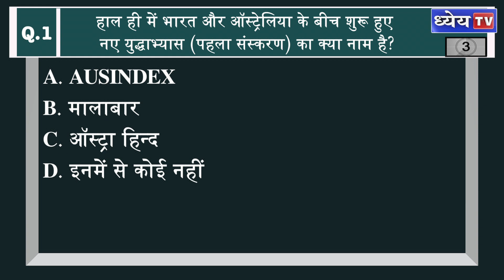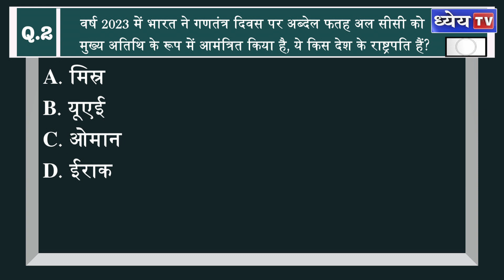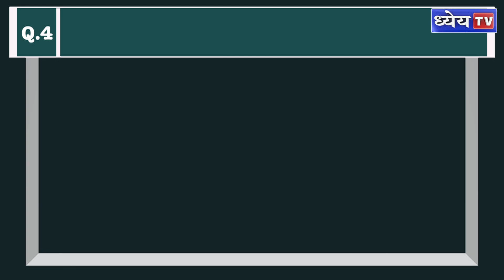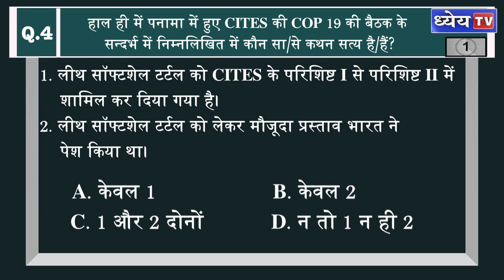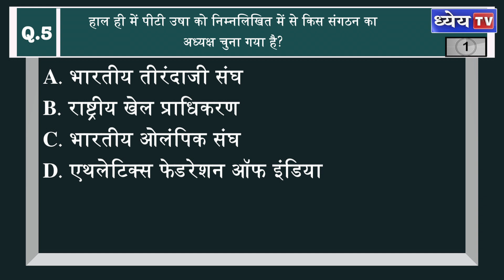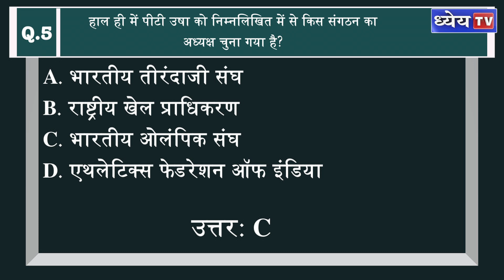Daily MCQs: 29th November | UPSC | Current Affairs today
Question 1: हाल ही में भारत और ऑस्ट्रेलिया के बीच शुरू हुए नए युद्धाभ्यास (पहला संस्करण) का क्या नाम है?

AUSINDEX
मालाबार
ऑस्ट्रा हिन्द

उत्तर. C

Question 2: वर्ष 2023 में भारत ने गणतंत्र दिवस पर अब्देल फतह अल सीसी को मुख्य अतिथि के रूप में आमंत्रित किया है, ये किस देश के राष्ट्रपति हैं?

मिस्र
यूएई
ओमान
ईराक

उत्तर. A

Question 3: हाल ही में मणिपुर का मोइरांग नामक जगह सुर्ख़ियों में था। ये निम्नलिखित में से किस घटना से सम्बन्धित है?

मुस्लिम लीग का गठन
सविनय अवज्ञा आंदोलन
1857 का स्वतंत्रता संग्राम
आज़ाद हिन्द फौज

उत्तर: D

Question 4: हाल ही में पनामा में हुए CITES की COP 19 की बैठक के सन्दर्भ में निम्नलिखित में कौन सा/से कथन सत्य है/हैं?

लीथ सॉफ्टशेल टर्टल को CITES के परिशिष्ट I से परिशिष्ट II में शामिल कर दिया गया है।
लीथ सॉफ्टशेल टर्टल को लेकर मौजूदा प्रस्ताव भारत ने पेश किया था।

विकल्प

केवल 1
केवल 2
1 और 2 दोनों
न तो 1 न ही 2

उत्तर: B

5: हाल ही में पीटी उषा को निम्नलिखित में से किस संगठन का अध्यक्ष चुना गया है?

भारतीय तीरंदाजी संघ
राष्ट्रीय खेल प्राधिकरण
भारतीय ओलंपिक संघ
एथलेटिक्स फेडरेशन ऑफ इंडिया

उत्तर. C

धन्यवाद